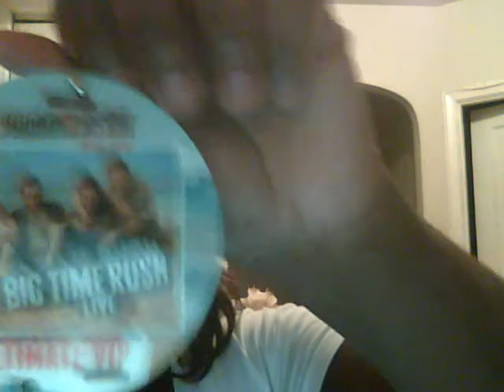BTR Concert/Birthday experience pt. 2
My concert experience of the Big Time Rush Summer break tour at the Mohegan Sun on 7-20-13